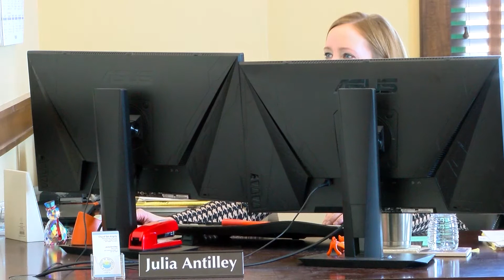City Clerk Julia Antilley gives details on election process